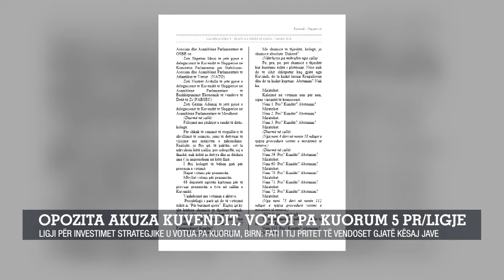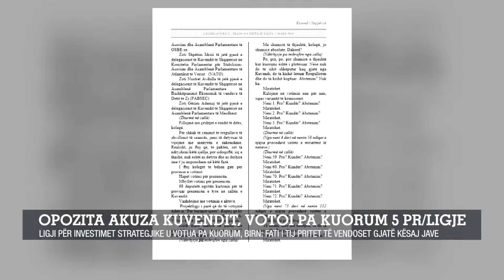Opozita akuza kuvendit,votoi pa kuorum 5 pr/ligje/Ligji për investimet strategjike u votua pa kuorum